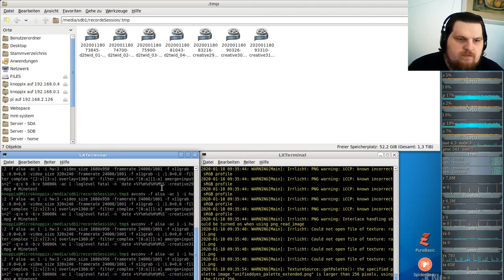Let´s Play Minetest - German-Creative-server ( Minecraft orientiertes Spiel ) #032